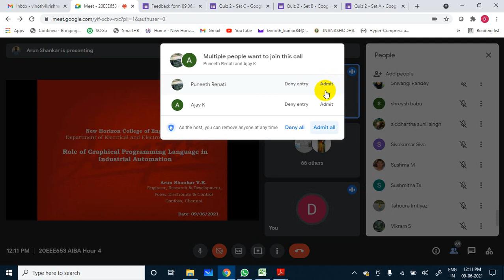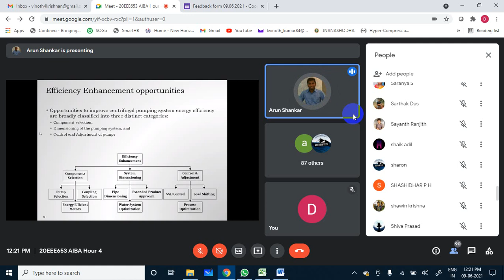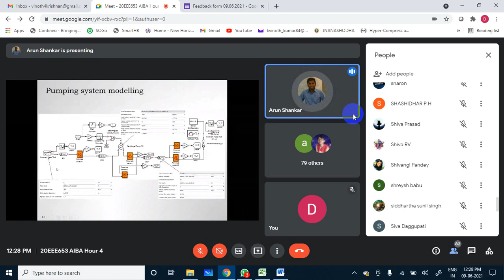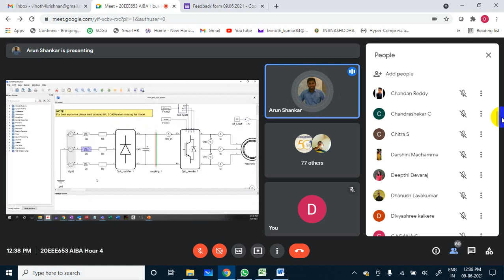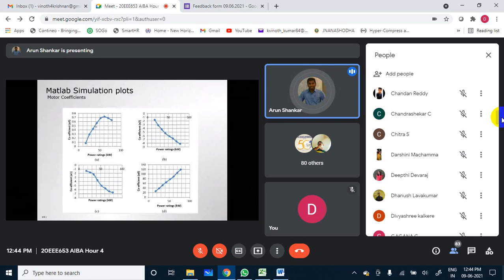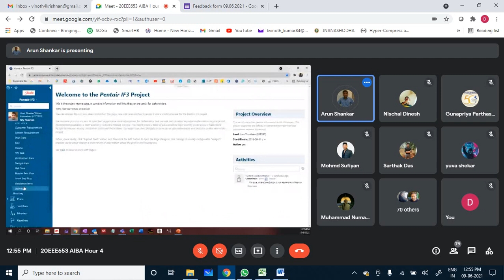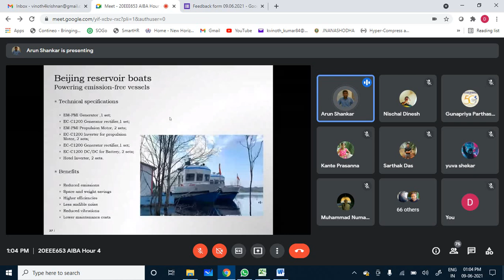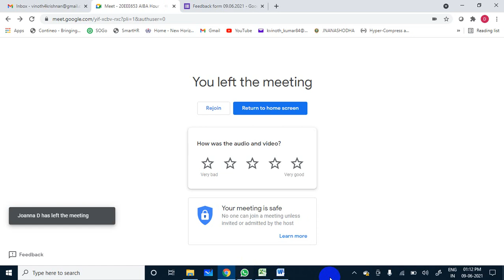Lecture 20 Expert lecture